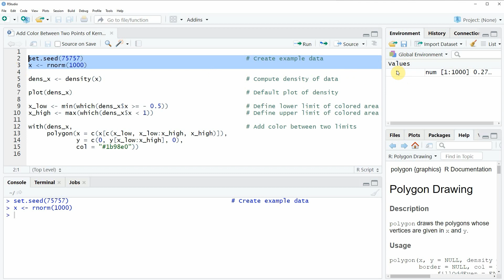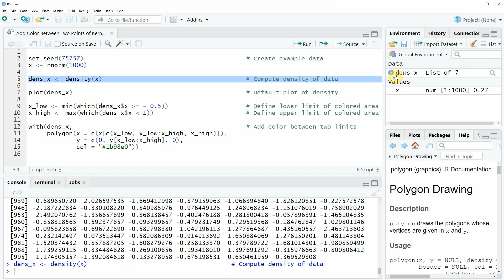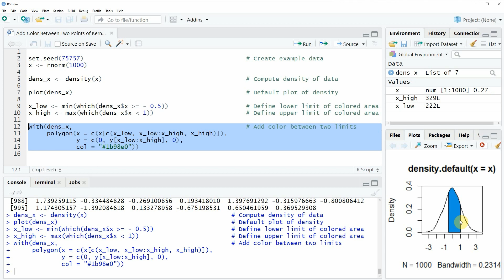Add Color Between Two Points of Kernel Density Plot in R (Example) | density, plot, with & polygon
How to show color at a particular area below a density plot in the R programming language. More details
R code of this video:

x ‹- rnorm(1000)

dens_x ‹- density(x)                                       # Compute density of data

plot(dens_x)                                               # Default plot of density

x_low ‹- min(which(dens_x$x ›= - 0.5))                     # Define lower limit of colored area
x_high ‹- max(which(dens_x$x ‹ 1))                         # Define upper limit of colored area

with(dens_x,                                               # Add color between two limits
     polygon(x = c(x[c(x_low, x_low:x_high, x_high)]),
             y = c(0, y[x_low:x_high], 0),
col = "1b98e0"))